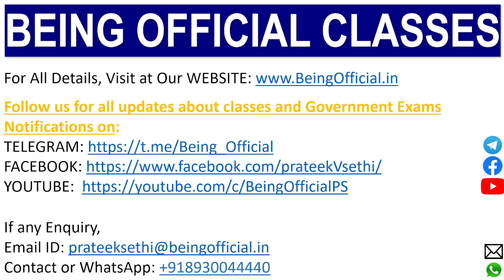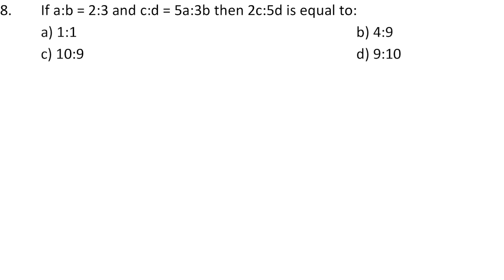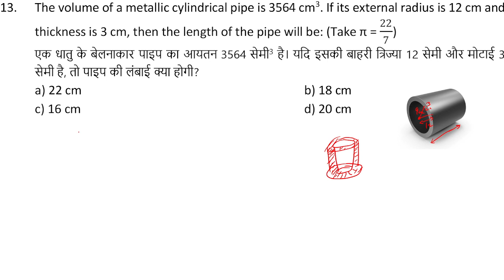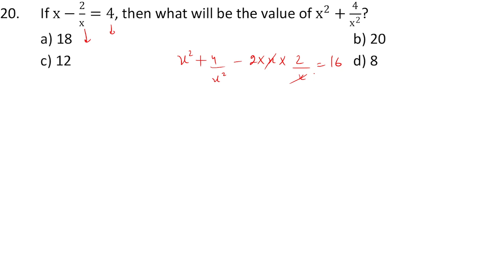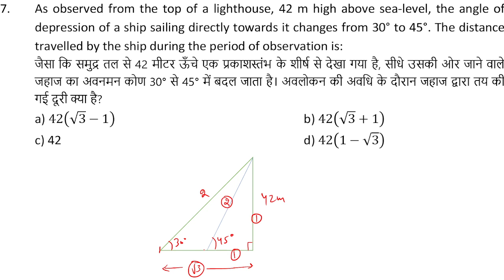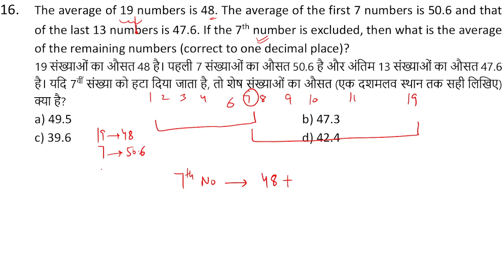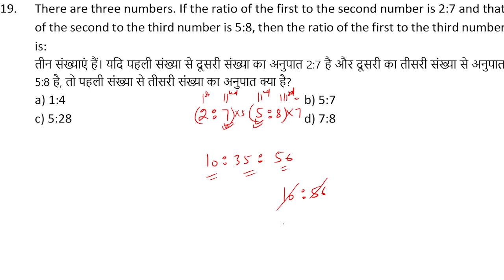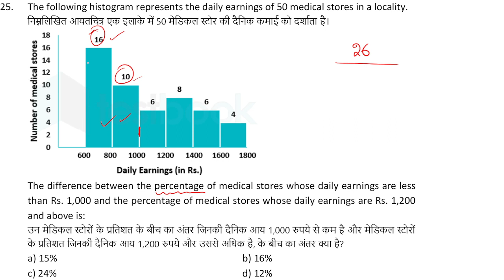SSC CHSL 4 August 2021 Shift 2 | SSC CHSL 4 August 2021 Shift 3 | SSC CHSL 2020 Maths Questions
In this Video, I have conducted a Practice Session in which I have discussed 50 Mathematics Questions of 4 August 2021 Shift-2 and 4 August 2021 Shift-3 of SSC CHSL 2020 Exam.

I have started a new series of daily 50 previous year question practice sessions based on latest TCS pattern. In this series, I will solve the Questions of Maths of SSC CHSL 2020 Exam and provide solutions with proper analysis in English and Hindi Language.

All the concepts from Basic to Advanced are discussed to cover Pre and Mains Level through short and tricky concepts so that you can save your precious time in Competitive exams. I always emphasise on the concept of tricks and explain it very elaborately so that tricks will retain for the maximum time in mind and anyone can easily use them in exams precisely.

Watch this video till the end, hit the subscribe button, turn on bell icon, like it, give your precious reviews in comment section and share it with your friends, relatives, knowns who is preparing for SSC exams and on WhatsApp study groups also.